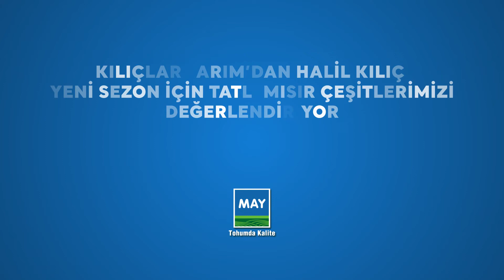VEGA F1, KHAN F1 ve FRAGMAN F1 TATLI MISIR ÇEŞİTLERİMİZİ BAYİMİZ ANLATIYOR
Mersin Tarsus'taki Kılıçlar Tarım yetkililerinden Halil KILIÇ, yeni sezonda üreticilerimiz tarafından tercih edilen tatlı mısır çeşitlerimiz VEGA F1, KHAN F1 ve FRAGMAN F1'e dair değerlendirmelerde bulundu.